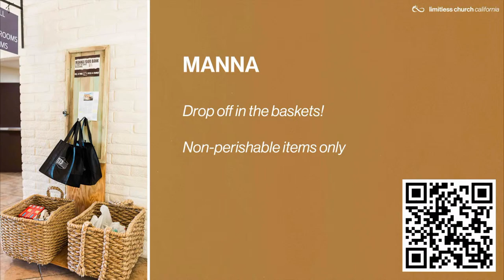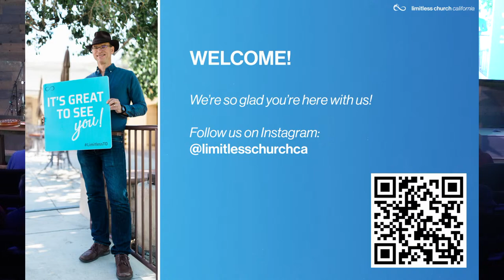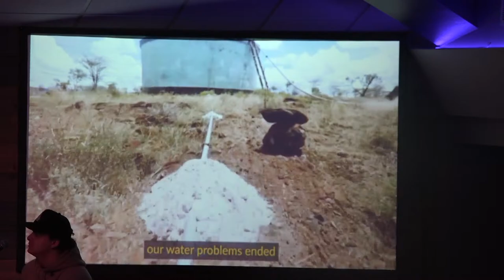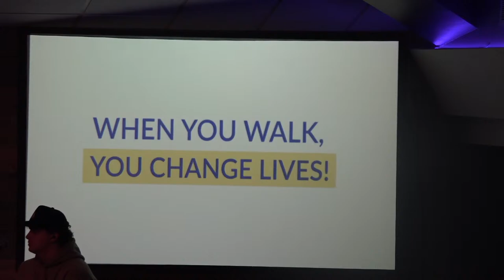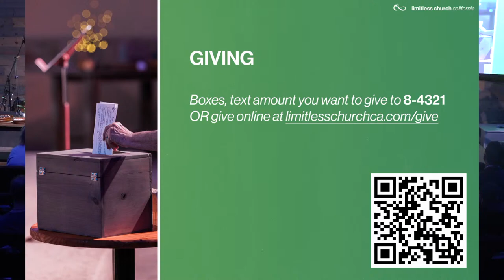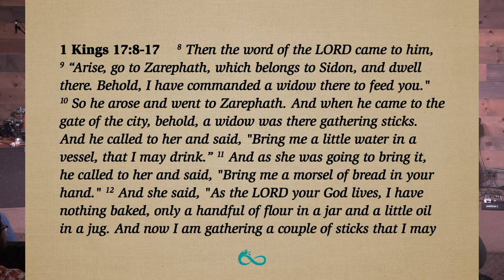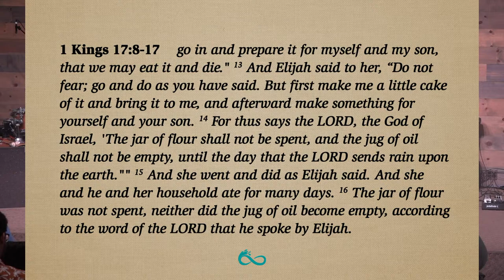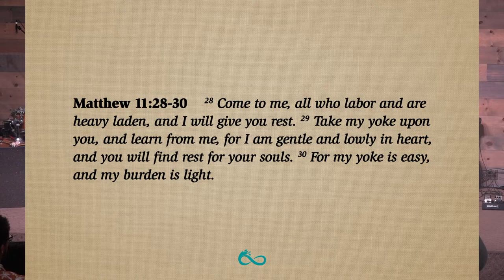Limitless Online // 3.3.24 || Sermon by Ludwig Schimper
In the sacred journey of faith, we are reminded that surrender is the gateway to divine multiplication in our lives. As we gather today, I am filled with an overwhelming sense of anticipation for what God is about to do in the lives of those who are willing to lay down their burdens and trust in His provision. The essence of today's message is encapsulated in the profound truth that when we surrender, God steps in; when we give up, God takes over; and when we kneel down, God lifts us up, propelling us further than we could ever imagine on our own.

Our lives are not perfect, and neither is mine. We have all walked through valleys of shadow, faced the loss of loved ones, and encountered moments of darkness and despair. Yet, it is in these moments of complete surrender, when we feel we have nothing left, that God's love and understanding envelop us. We may not comprehend His ways, but we can rest assured that He knows infinitely more than we do.

Jesus extends an open invitation to all who labor and are heavy laden to come to Him. This requires us to take a step towards Him, to acknowledge our need for His life-giving presence. It is not about the physical act of coming forward, but about the posture of our hearts, saying, "Lord, here I am."

Reflecting on the story of the widow at Zarephath from 1 Kings 17, we see a powerful example of God's provision in the midst of dire circumstances. The widow, at the end of her resources, is asked to give what little she has to the prophet Elijah. In her act of obedience and surrender, God miraculously multiplies her oil and flour, providing for her and her household. This story illustrates the principle that when we give up what we cannot keep, we gain what we cannot lose.

Jesus calls us to take His yoke upon us, to learn from Him, for He is gentle and lowly in heart. In doing so, we find rest for our souls. His yoke is easy, and His burden is light. We are invited to partner with Him, allowing Him to lead the way and carry the load that is too heavy for us to bear alone.

As we conclude, I invite each one of you to respond to the stirring of the Holy Spirit. Whether you are in the sanctuary or in your own living room, God is not limited by location. He meets us where we are, in our brokenness and desperation, and offers us rest and restoration.

GIVE: Option 1: text the amount you want to give to 843-21
           Option 3: mail to 750 Erbes Road Thousand Oaks, CA 91362